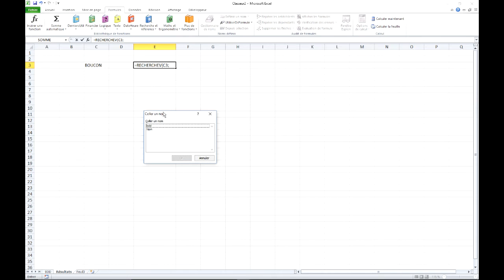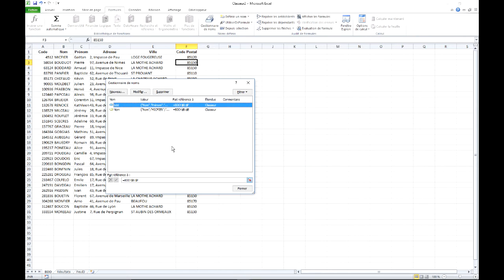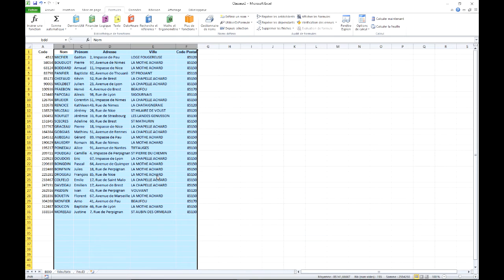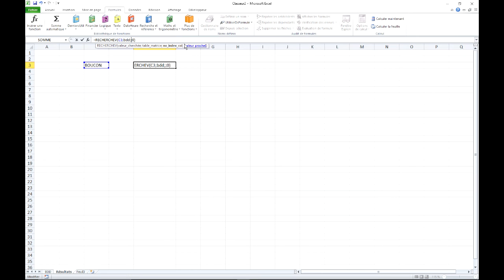Excel 2010 - RECHERCHEV (4)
Deux contraintes de la fonction RECHERCHEV expliquées :
- Valeur cherchée dans la 1ere colonne du tableau
- Donnée à droite de la valeur cherchée